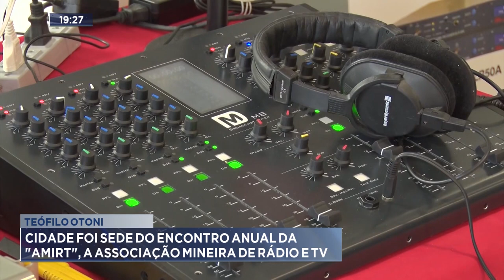Teófilo Otoni: Cidade foi Sede do Encontro Anual da AMIRT, a Associação Mineira de Rádio e TV.